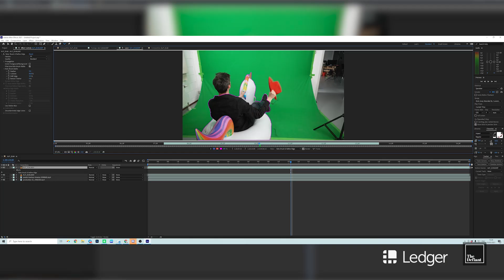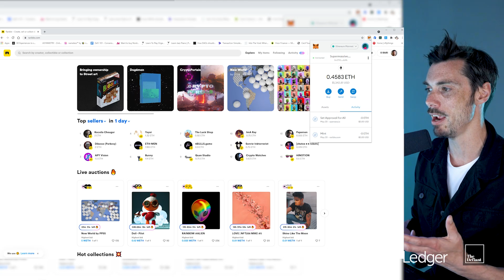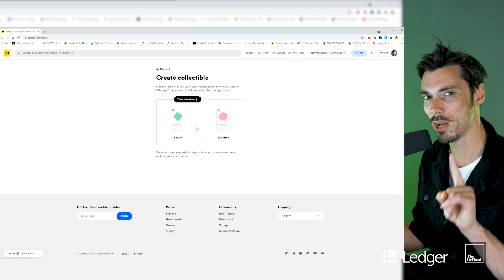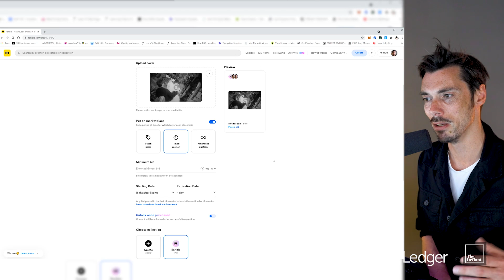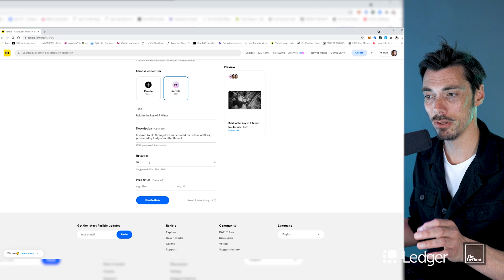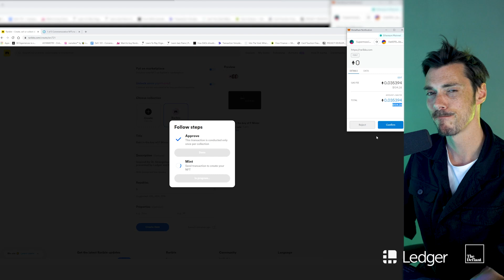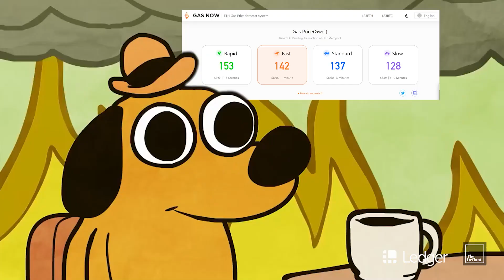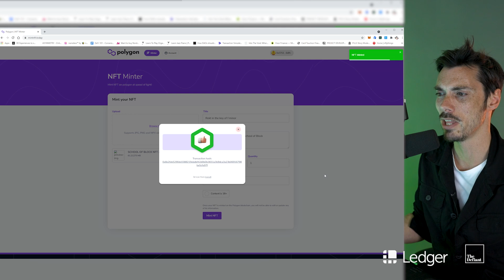Making an NFT – the beginner's guide | School of Block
So you’re an “artist” - well actually you’re a dreamer and you’re just 100,000 Instagram likes away from stardom and now there’s a conveyor belt of of celebrities, artists and minor talents filling up the internet with non-fungible stamped images, gifs, music, recycled bath water and more, and you want in.

Except, wait, what in the hell is minting… what, like actual mints? How do you even do that? What platform should you use? Is the art actually on the blockchain? Is it secure? What does it cost? Will I make millions!?

Well we could just tell you. But this time, let's show you.

Welcome to School of Block.

0:00 Intro - how do you even make an NFT?
2:02 Recap - what are NFTs?
2:57 Building our own NFT
4:18 Platforms for hosting and minting NFTs
5:22 Creating an NFT on Rarible
12:00 Minting an NFT
13:45 Is there a better way?
14:53 Launching an NFT on Polygon
17:28 Wrapping it up